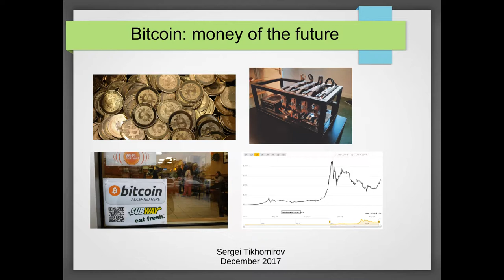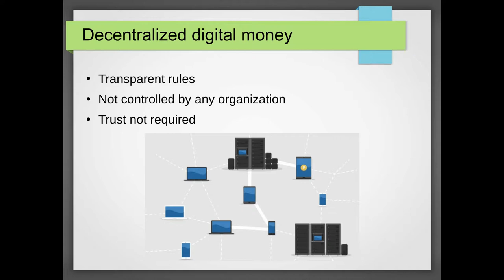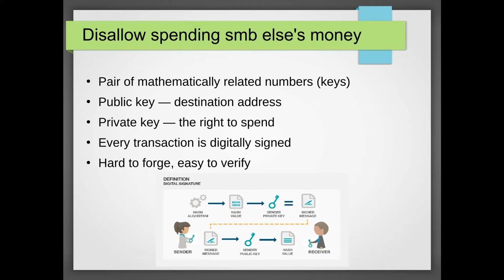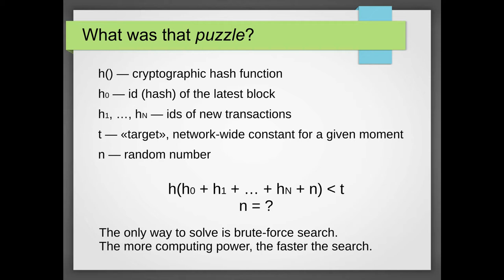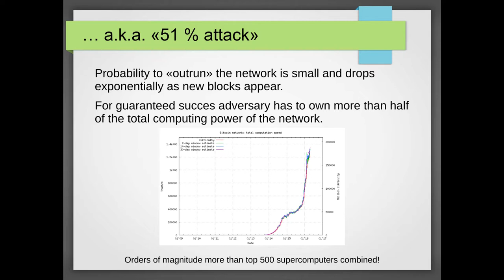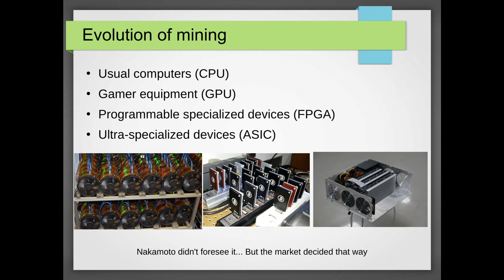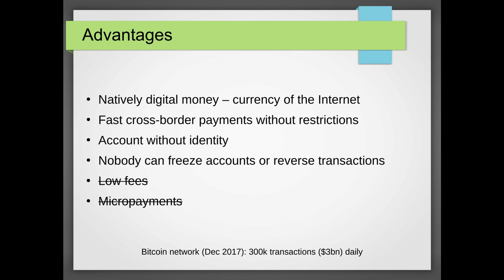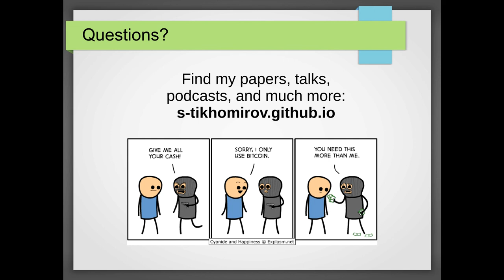Bitcoin: money of the future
An introductory talk on Bitcoin and cryptocurrencies.

An updated version of the talk given in Russian (Higher school of Economics, 2014 and Skoltech, 2016).